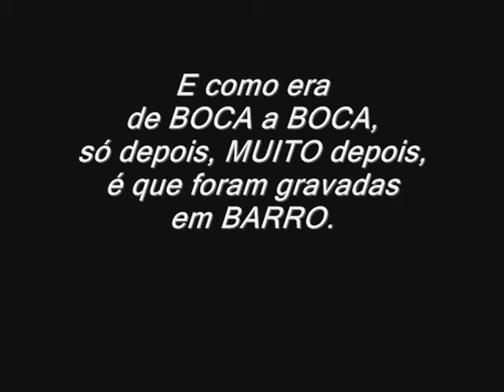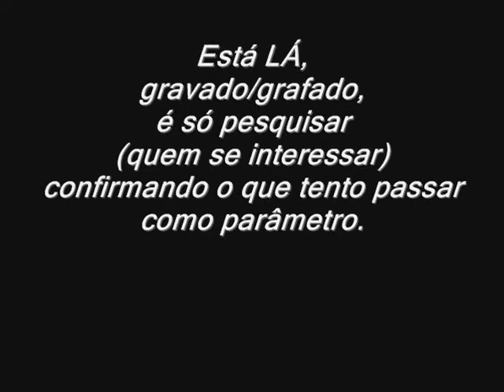TéP: ANTES de existir PC ...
Muito ANTES das PC's, as 'h'istórias já existiam e que eram contadas de BOCA a BOCA.

Há MUITO MUITO ANTES de existir SUMÉRIA, e mesmo na SUMÉRIA, os PRIMEIROS SUMERIANOS, contavam TUDO de BOCA a BOCA e CLARO, por ainda NÃO EXISTIR as PLACAS CUNEIFORMES !!!

Depois vem mais ...

Abraço à todos !!!

Repmaj